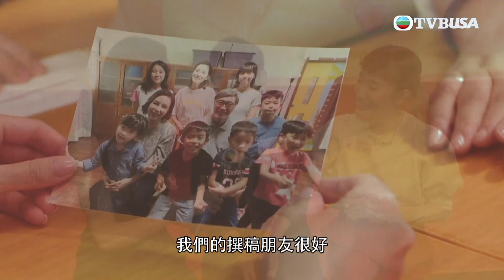東張西望 | 一眾藝員出席《仁濟心》記招訴說難忘個案 鮑起靜眼濕濕被感動 | TVBUSA